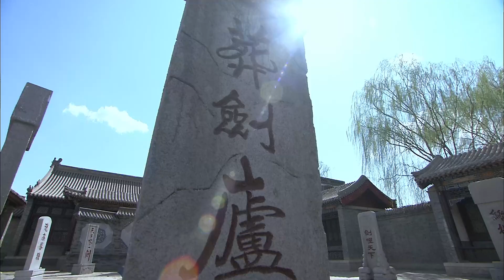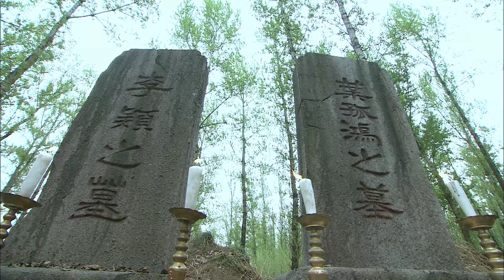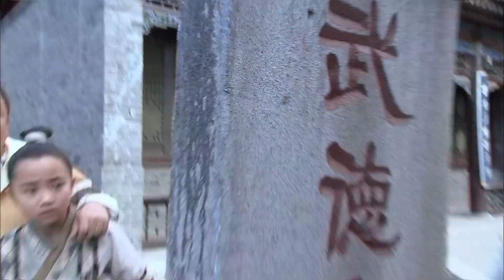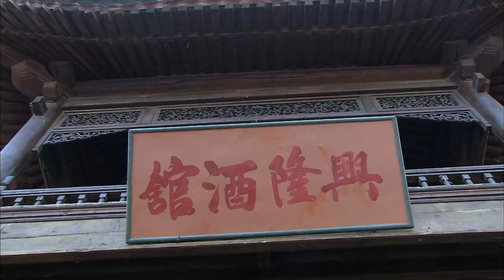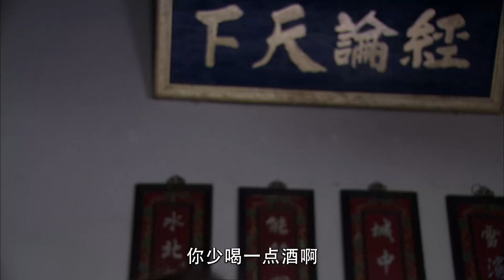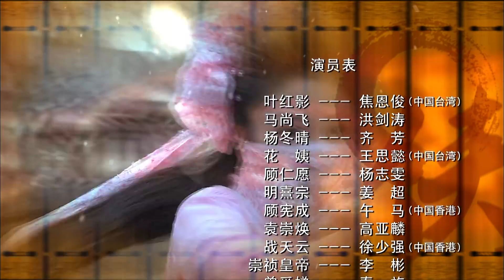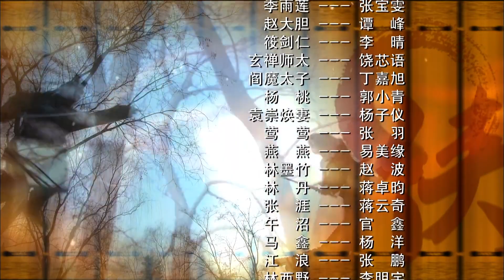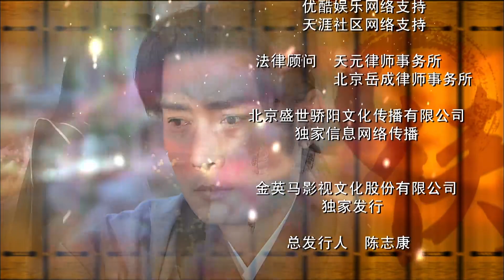【好看古装剧】折剑隐侠23丨绝世高手卷入朝廷争纷遭一路追杀，本想隐藏身份混迹江湖，无奈以身入局难以全身而退#焦恩俊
△剧情简介△
该剧以明朝天启年间的历史为蓝本，讲述了一出宦官追杀忠良之后的故事。

★类型：古装、爱情
★主演：焦恩俊、齐芳、王思懿、洪剑涛
★集数：33